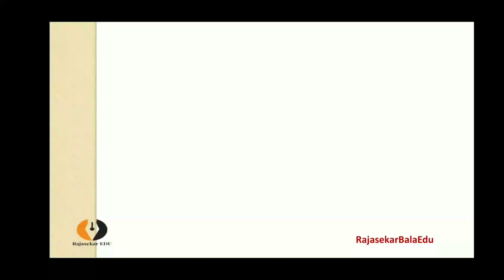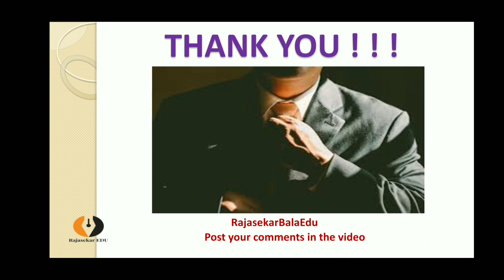TN School Books Despatch |14 July| Class in TV Govt School Students|Schedule To Give|Tamil|Rajasekar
Today (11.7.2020) The Tamilnadu School Education Minister has announced in the Press Meet about the despatch of Text Books to Govt and Govt Aided School Students. This Program will be inaugurated by our Chief Minister, Tamilnadu, on 14th July, 2020.

The Minister has also announced about the conduct of the classes for Government School Students through T.V Channel from 13th July 2020.  The Schedule of telecasting of T.V classes will be released very soon.  Based on that the T.V. classes will function.  All the students may be benefit through these classes till the reopening of the schools in the Tamilnadu State.